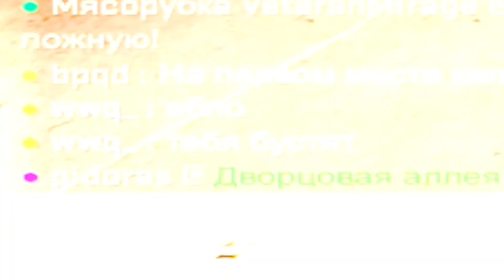БОЛЬШАЯ НАРЕЗКА ПО CS GO (7% КАЧЕСТТВЕННОГО КОНТЕНТА)